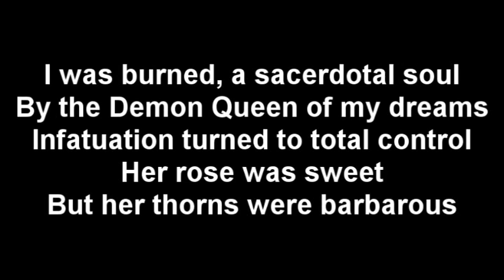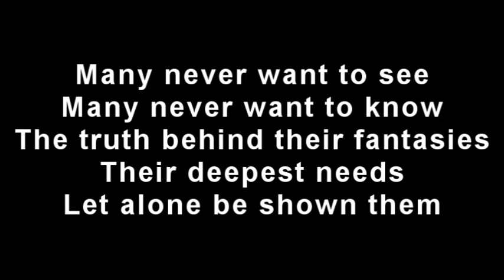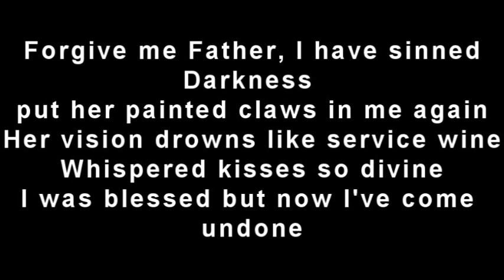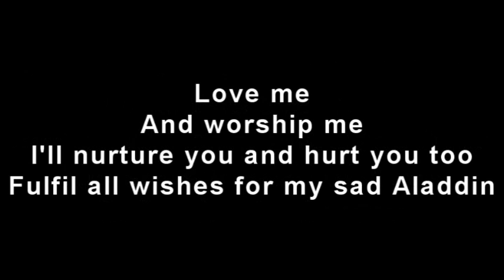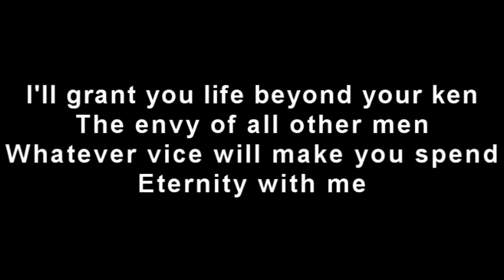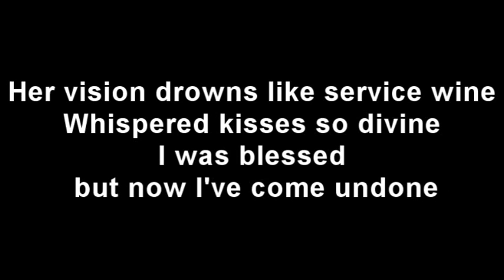Cradle of filth - forgive me father (I have sinned) lyrics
A good song by Cradle of Filth, the new album Darkly, Darkly, Venus Aversa...
Enjoy it...! I hope their comments...